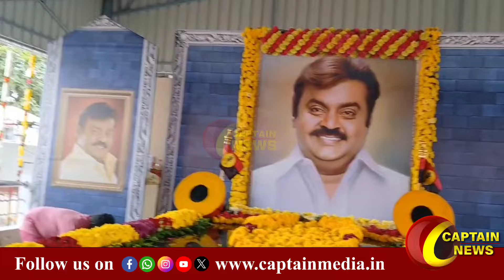கேப்டன் ஆலயத்தில் சிறப்பு பூஜை || Captain Vijayakanth || Premalatha Vijayakanth || Captain aalayam